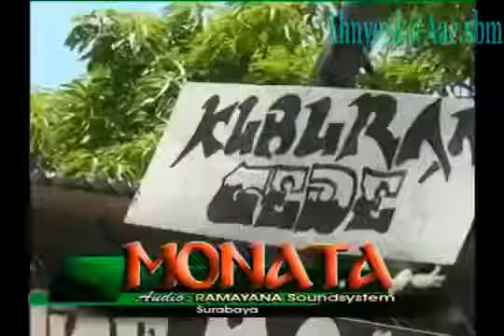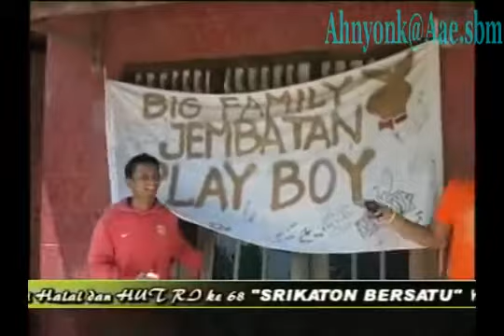Sodiq Monata Narapidana dangdut lawas HITS Dangdut Koplo Lawas Lagu Enak